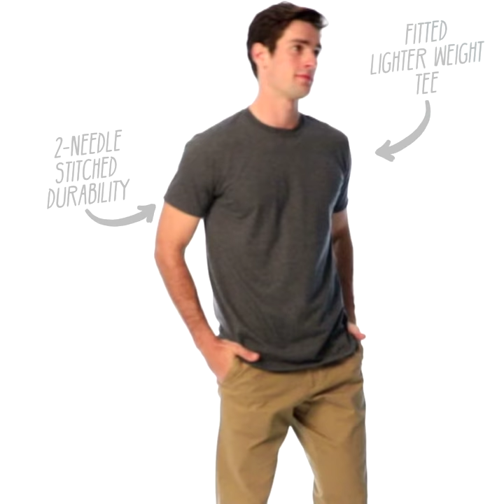Gildan G64000 DARKHEATHER MEN'S T-SHIRT